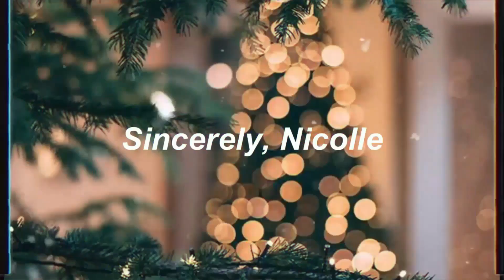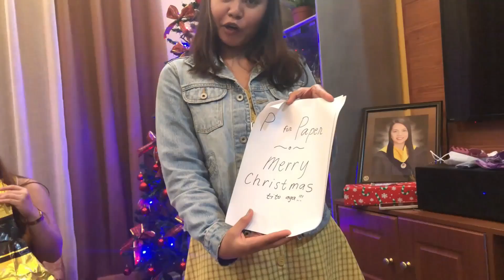Christmas Gift Giving and Noche Buena with the Fam 💖 Vlogmas 2021🎄Sincerely, Nicolle